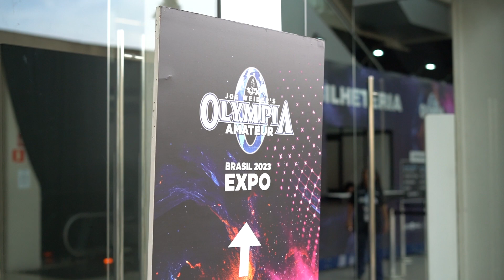MR. OLYMPIA - TV EVENTOS